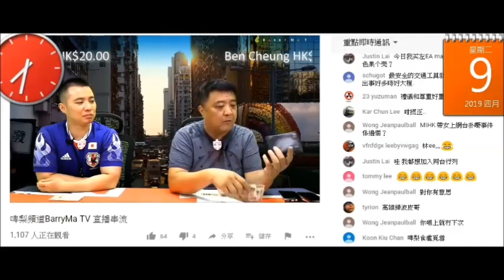20190410 啤梨晚報撚屌馬健賢Barry Ma鳩吹銀包無3幾萬蚊周身唔自在，咁噚日得4000零港紙+幾百蚊美金